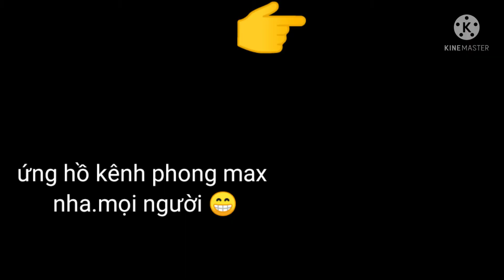phong max đi sem bây ca va Cai kết 😂